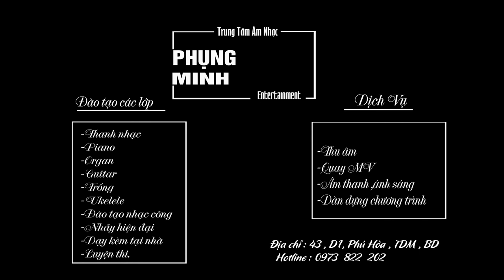The Entertainer - Piano Dat Datx